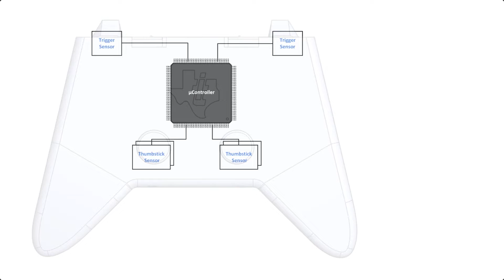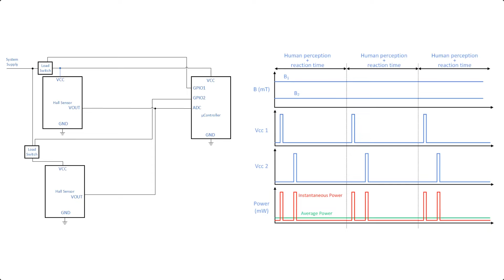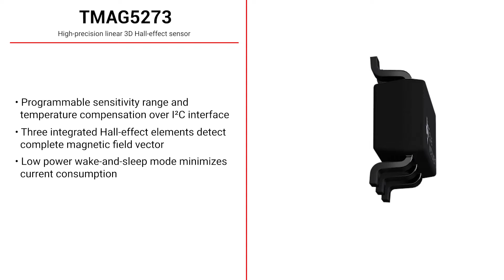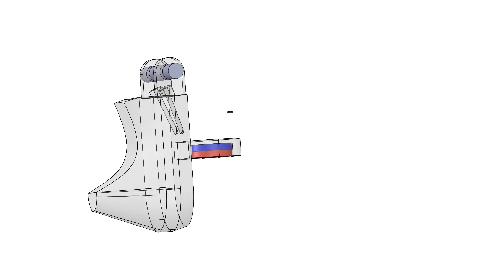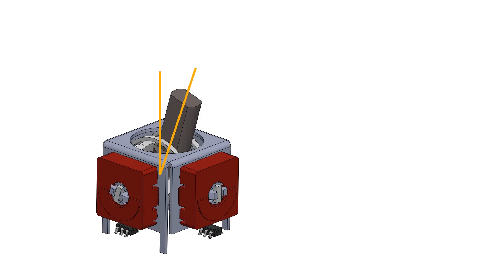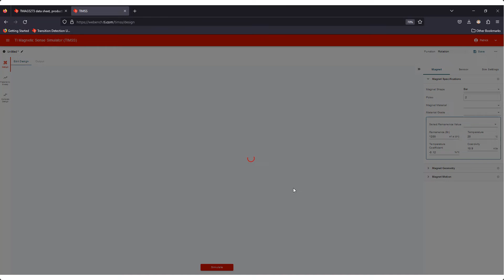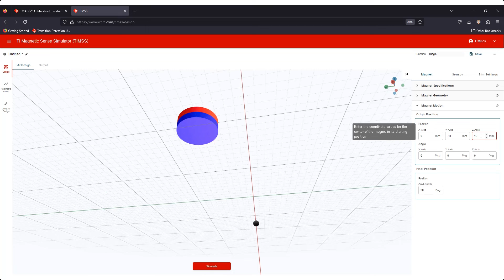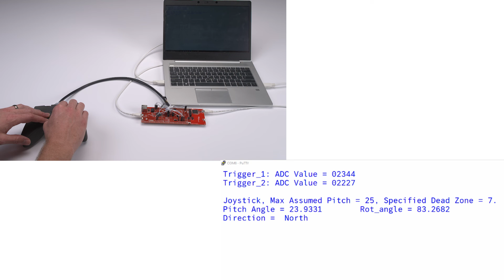Designing with Hall-effect sensors: Gaming controller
This video covers the benefits of designing with Hall-effect sensors, recommends devices for the design, then shows an approach to designing both triggers and and thumbsticks. Through the design process, this video highlights the TI-MAGNETIC-SENSE-SIMULATOR, which is very helpful in expediting the design process.
Perform magnetic simulations with mechanical motion and sensor output
Read our application note Gaming Trigger With Hall-Effect Sensors
Read our user's guide Joystick and Lever Design With Hall-Effect Sensors